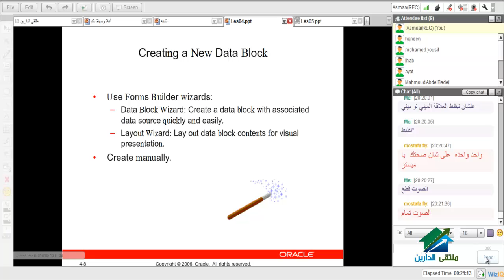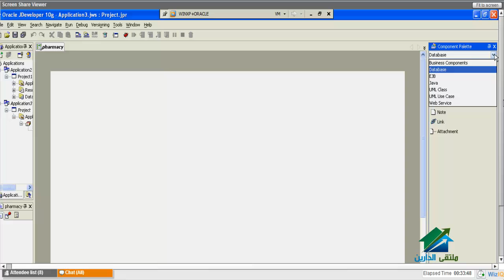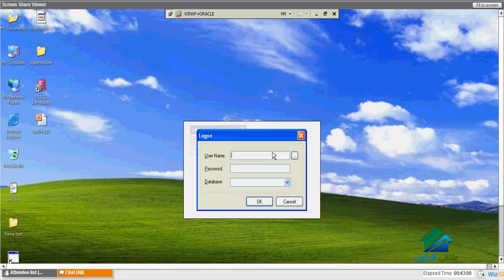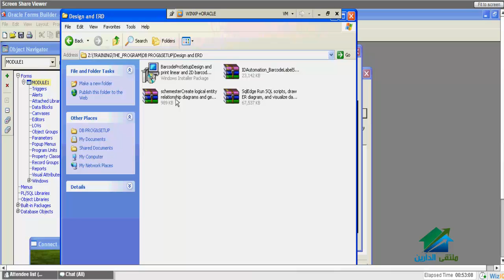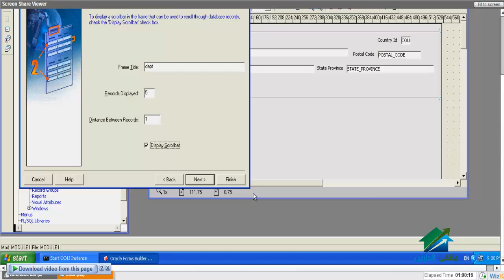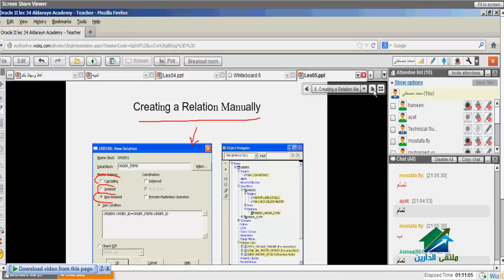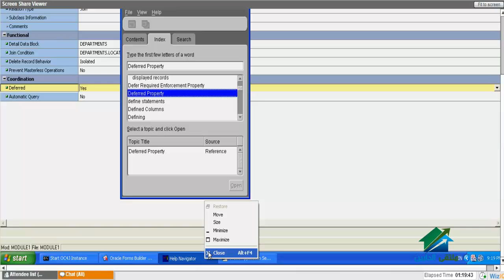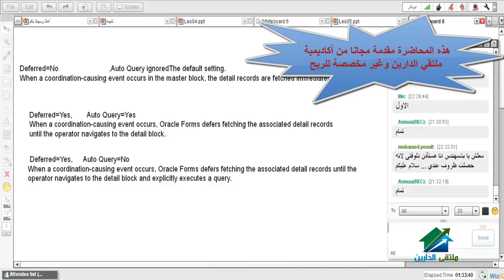Oracle Developer |Aldarayn Academy| lecture 34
(¯´'•.¸Oracle Developer ¸.•'´¯)
☆.•**••(¯•.صفحة الأكاديمية على الفيس بوك ☆.•**••(¯•._
☆.•**••(¯•.☆للتطوع معنا فى فريق العمل.•**••(¯•.
☆.•**••(¯•.للتطوع للتدريس☆.•**••(¯•.